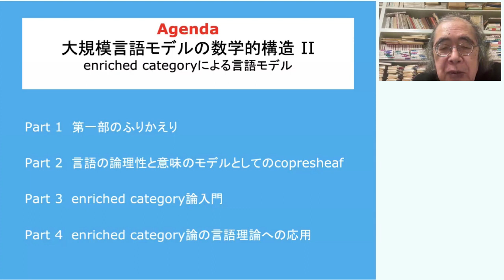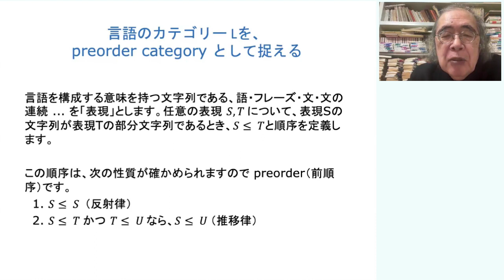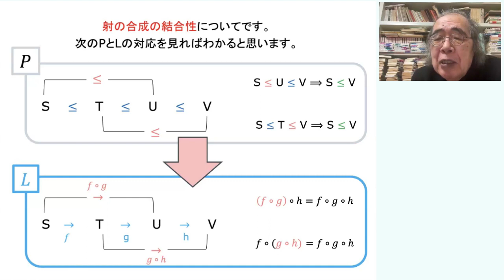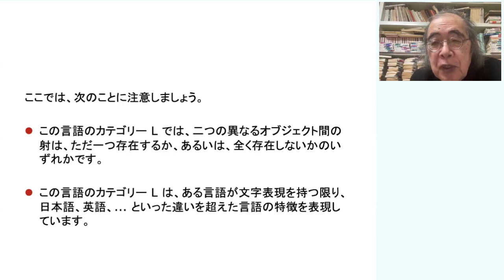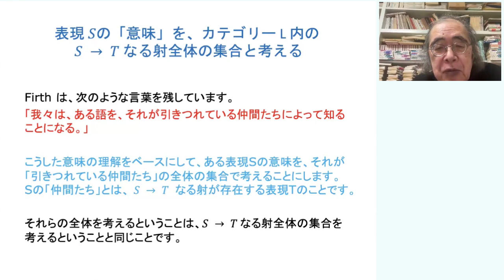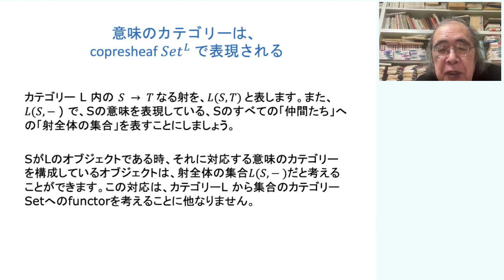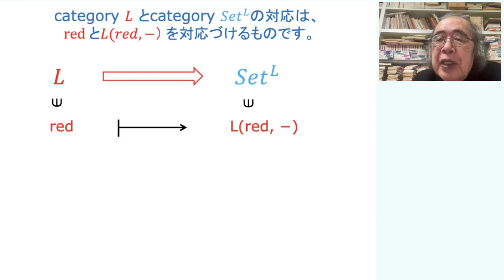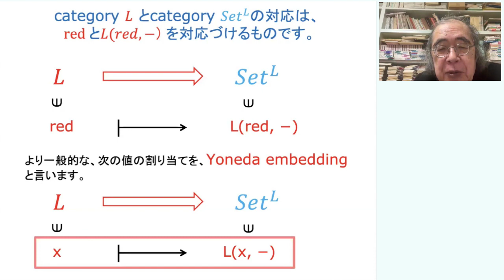「大規模言語モデルの数学的構造 II」Part 1 第一部のふりかえり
マルレク「大規模言語モデルの数学的構造 II」
2024年1月27日
Part 1 第一部のふりかえり